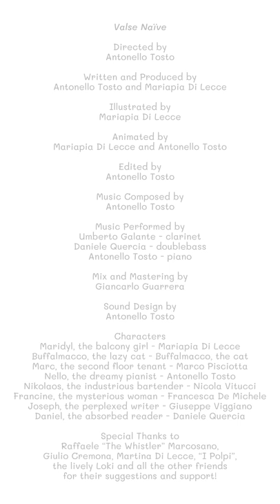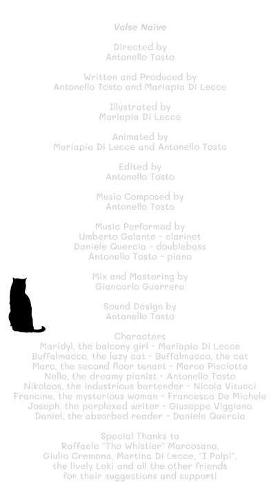Valse Naïve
Valse Naïve - this is the result of the shared effort of Antonello Tosto and Mariapia Di Lecce.

I am Antonello Tosto, and I am a music composer, pianist, arranger, improviser and lately, video maker.
Mariapia Di Lecce is an artist, illustrator, architect and building engineer.

We are life companions, and this is our first attempt to become companions even at work. Our dream together is to collaborate and create something unique that arises from the interactions of our united personalities.
This project is a tangible manifestation of who we are together.

This is the first of a series of videos, which tell small stories intertwined with each other.

Would you like to be the protagonist of the next video? We can make a customized video for you.

And now some credits:

The video is directed by Antonello Tosto and Mariapia Di Lecce

Illustrations are by Mariapia Di Lecce

Original score is composed by Antonello Tosto

Music is performed by
Umberto Galante - Clarinet
Daniele Quercia - Doublebass
Antonello Tosto - Piano

Music Mix and Mastering are by Giancarlo Guarrera

Friends and actors who participated in the realization of this work are:

Maridyl, the balcony girl - Mariapia Di Lecce
Buffalmacco, the lazy cat - Buffalmacco, the cat
Marc, the second floor tenant - Marco Pisciotta
Nello, the dreamy pianist - Antonello Tosto
Nikolaos, the industrious bartender - Nicola Vitucci
Francine, the mysterious woman - Francesca De Michele
Joseph, the perplexed writer - Giuseppe Viggiano
Daniel, the absorbed reader - Daniele Quercia